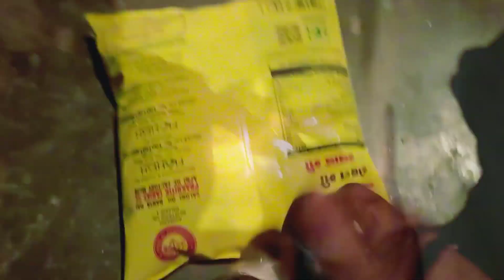গৃহীনীদের ছুটির দিন আসলেই কি আছে।। মাঝে মাঝে সংসার থেকে এমন ছুটি পেতে কার না মোন চায়।।